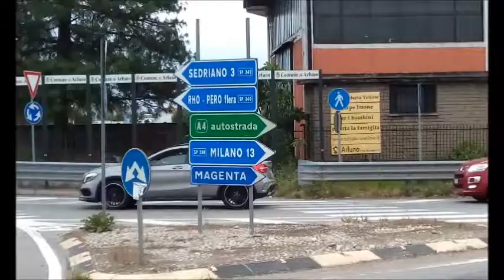Bum Bum Maria - Le Marche